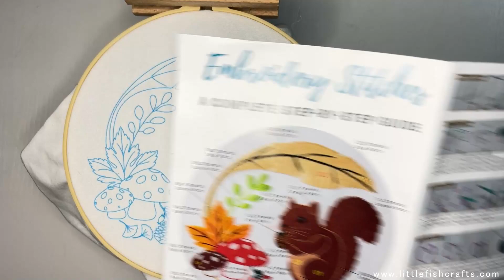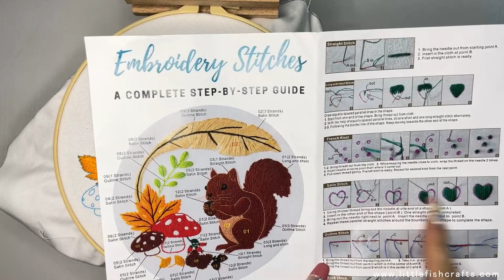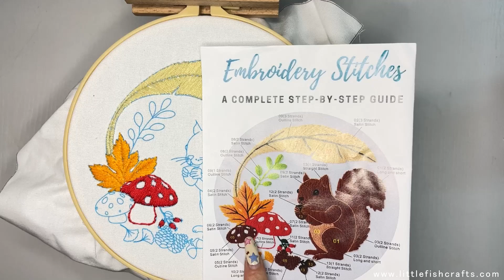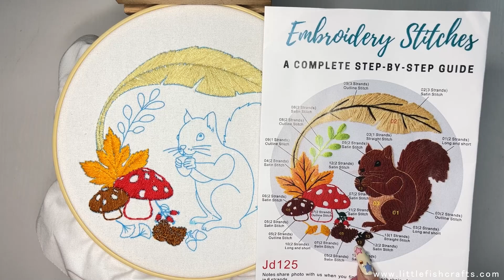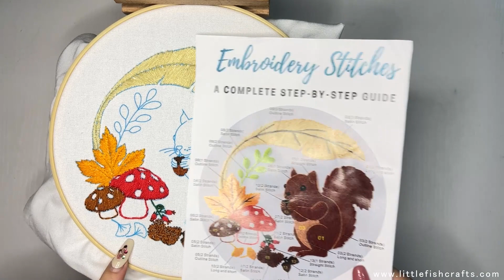Hand Embroidery Starter Tutorial basic stitches for beginners | Squirrel embroidery kit - Part 1